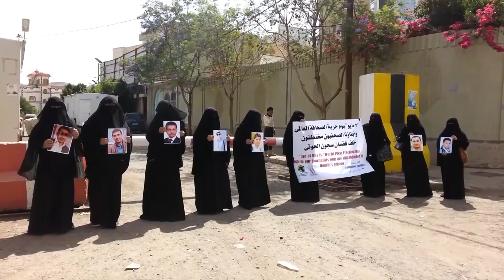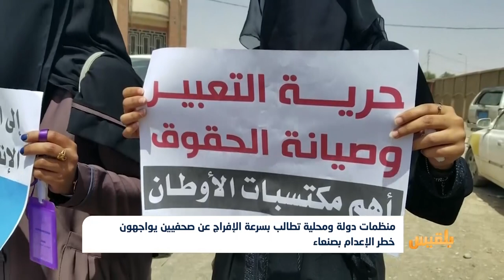منظمات دولة ومحلية تطالب بسرعة الإفراج عن صحفيين يواجهون خطر الإعدام بصنعاء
طالب الصحفيون المختطفون في سجون مليشيا الحوثي بسرعة العمل والضغط على مليشيا الحوثي للإفراج عنهم.
وقال محامي المختطفين عبد المجيد صبرة، إن الصحفيين ناشدوا خلال اتصال هاتفي، المنظمات الحقوقية والنقابات الصحفية، والأمم المتحدة بالافراج عنهم، مشيراً ألى أنهم يتعرضون للتعذيب والمعاملة اللانسانية.
داعياً للافراج عن جميع الصحفيين والمعتقلين السياسيين ومن يستحق الإفراج على ذمة قضايا جنائية